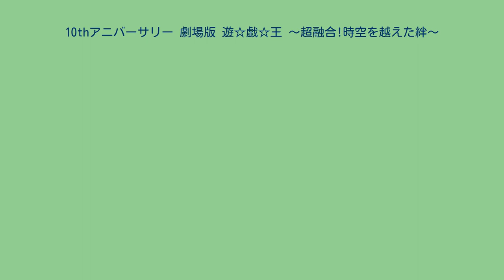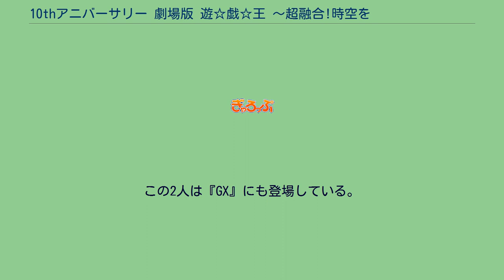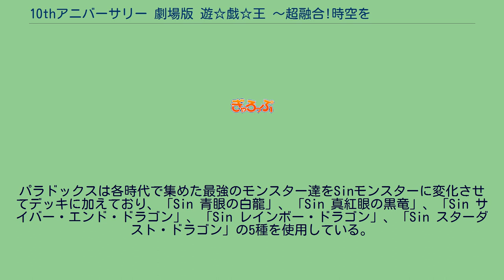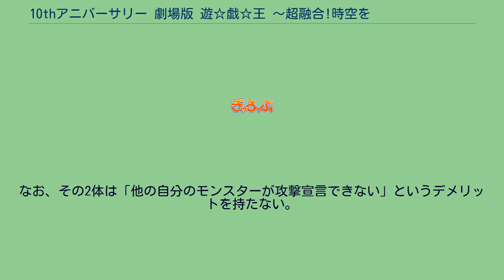10thアニバーサリー 劇場版 遊☆戯☆王 〜超融合!時空を越えた絆〜